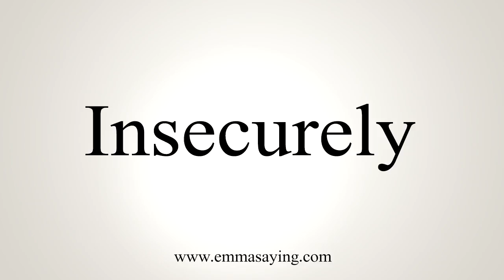How To Say Insecurely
Learn how to say Insecurely with EmmaSaying free pronunciation tutorials.